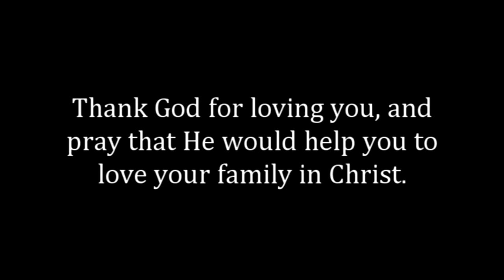Are you in the light? (Daily Devotion for December 17)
"Whoever says he is in the light and hates his brother is still in darkness." (1 John 2:9)